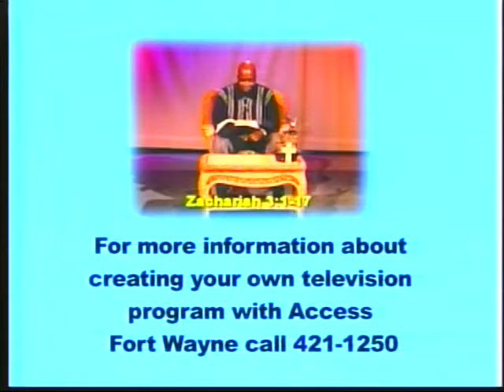MARK YOUNG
NAVY/DESERT STORM